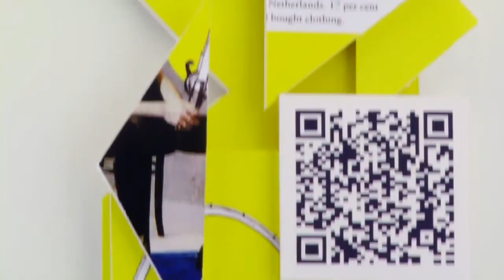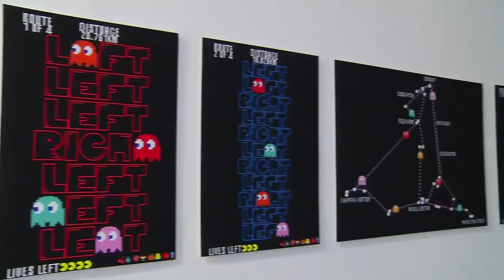We're Here Now Exhibition at Castle Quay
Video produced by Banbury and Bicester College: Creative Industries.